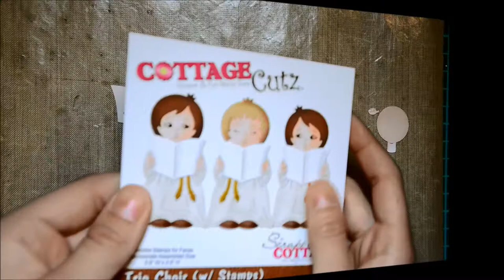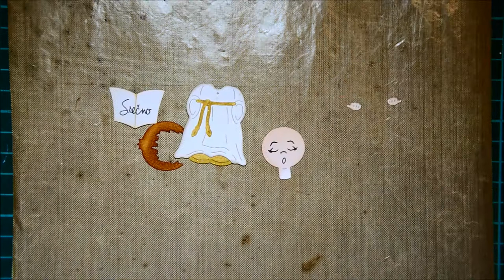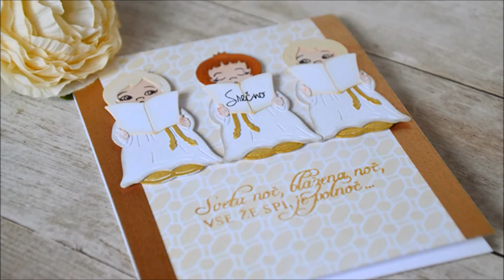VOT #37 - Božično novoletna voščilnica z otroškim pevskim zborom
V tokratnem VOT-u ti pokažem Kako narediš enodimenzionalno voščilnico, da izgleda kot, da bi bila narejena v več plasteh. Za še več informacij in seznam izdelkov pa obišči naš blog na